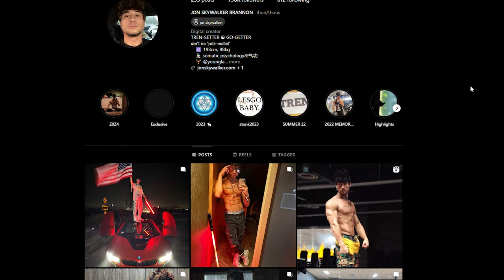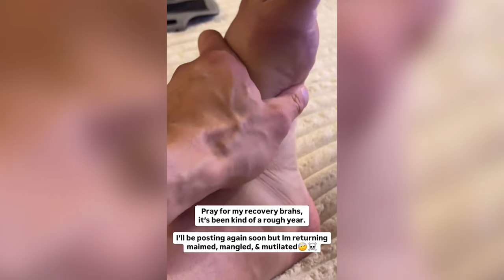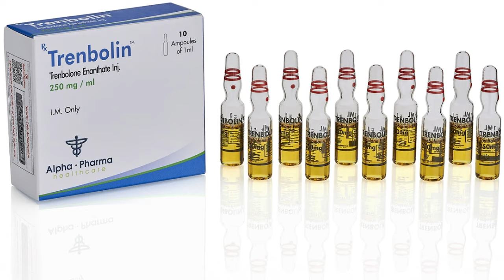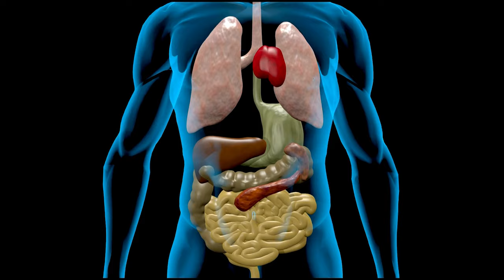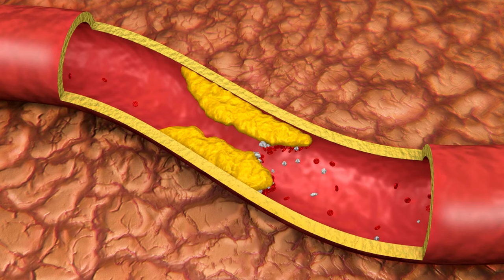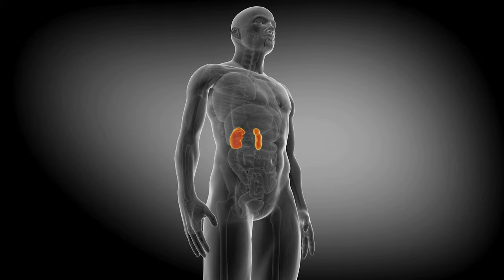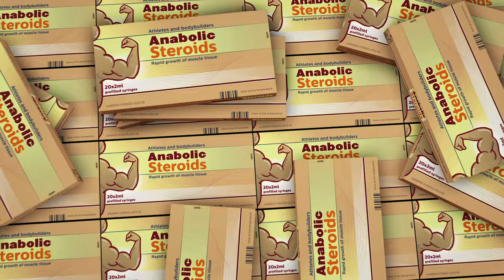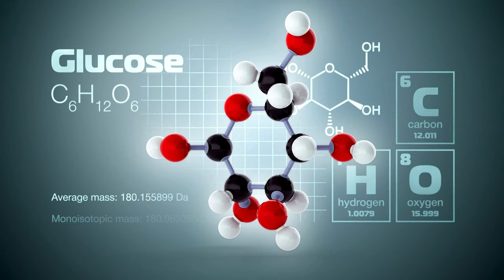Jon Skywalker is not doing so well right now...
Jon Skywalker: The Dark Side of Fitness – A Deep Dive into His Health Scare and Lifestyle Choices

Remember ZYZZ? The shredded, party-loving, rave-attending fitness legend who sparked a revolution? Since his untimely passing, many have followed in his footsteps, but few have mirrored his lifestyle and image quite like Jon Skywalker. With his striking physique, edgy lifestyle, and open use of anabolic steroids, Jon has become both a fitness icon and a walking controversy in the industry. But recently, Jon’s once invincible image has shown cracks, and in this video, we're going to dive into the serious health issues that are now catching up with him. 🚨

Jon Skywalker: A Fitness Star with a Dark Side
Jon's life seems like something out of a wild rave after-party, but there's more beneath the surface. From his early 2000s hair to his Instagram that looks like the aftermath of a rave club – full of smelly cologne, used condoms, and people rolling on Molly – Jon’s image is carefully curated to look effortlessly cool. However, what lies beneath that shredded physique could be a ticking time bomb. ⏳

In this video, we're breaking down Jon Skywalker’s health issues that many fans didn't even know about. You’ll see exclusive footage of Jon battling bilateral edema (swelling in his limbs) and skin rashes that raise red flags about his overall health. While Jon has always been open about his use of steroids, like trenbolone and other anabolic substances, mixing these with alcohol and party drugs can push the human body to its limit. But has Jon gone too far? 🤔

Is Jon Skywalker's Health in Serious Danger?
We aren’t doctors, but from the looks of it, Jon could be facing some life-threatening complications. We’re speculating here, but the signs point to potential kidney dysfunction, immune system issues, or even heart problems. Bilateral edema, the swelling he’s experiencing, could be a sign of venous return failure, which may be due to chronic damage to the venous system or incompetence in the deep veins. Could he even be facing something as severe as deep vein thrombosis? Or maybe it's something related to an STD, like Herpes or HIV/AIDS? The possibilities are concerning. 😰

Edema occurs when there’s fluid buildup in the body, and this can happen when there’s increased capillary pressure, decreased capillary oncotic pressure, or capillary permeability issues. Kidney retention of sodium and water can also lead to this swelling. So, when you mix heavy steroid use with hard-partying and alcohol, you’re putting all of these vital systems at risk. And Jon Skywalker may just be paying the price for this dangerous cocktail. 🍸💉

The Bigger Picture in Fitness
Jon Skywalker's story is a cautionary tale for the fitness community. While being jacked and living the influencer lifestyle seems glamorous, the health consequences can be severe. Steroids might give you the instant gains, but long-term use, especially when mixed with other substances, can have devastating effects.

We dive deep into the speculative diagnosis and the underlying reasons for his health struggles in this video. Could Jon’s health problems be a wake-up call for the entire fitness industry, or will he continue to push through despite the clear risks? You be the judge.

Conclusion
No matter how attractive or untouchable an influencer might seem, health issues like these should be taken seriously. Whether Jon Skywalker can turn things around or if he’s headed for an even darker place remains to be seen. Watch the full video to find out more about Jon's current situation, and don’t forget to comment below your thoughts on his condition and the consequences of a lifestyle fueled by steroids and party drugs. 🚨